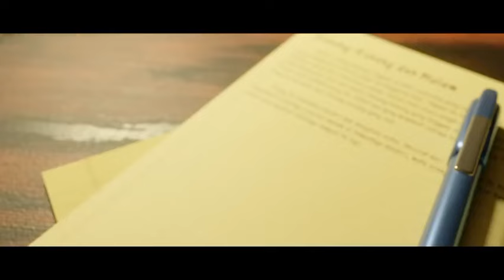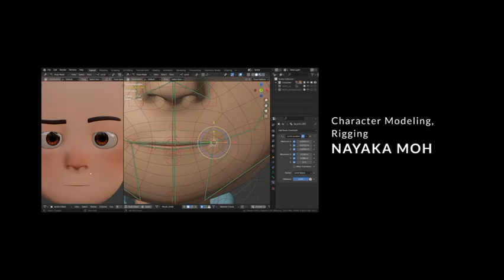Salah satu film buatan alumni SMK WIKRAMA BOGOR, Sebelum Tanda Titik.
Karakter Animated Short Film 'Sebelum Tanda Titik' Nominasi Terbaik di ANIMAKINI 2023! ✨👏

Selamat kepada Nayaka Moh Nabil Khaer siswa kelas XII dari jurusan DKV SMK Wikrama, yang telah menjadi nominasi animasi kategori Pelajar Terbaik di ANIMAKINI 2023!🎬

Nayaka menghadirkan kehidupan pada layar lewat karyanya ""Sebelum Tanda Titik,"" sebuah Animated Short Film yang memukau 🚀🎥

Special thanks, ANIMAKINI dan Badan Ekonomi Kreatif (Bekraf) Creative Labs, serta Fakultas Seni Rupa, Institut Kesenian Jakarta atas penghargaan ini.